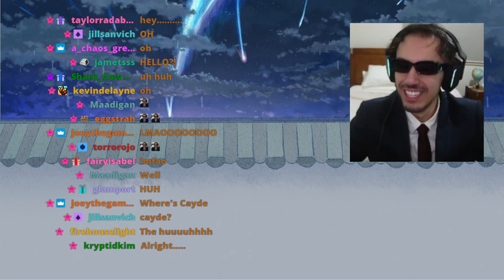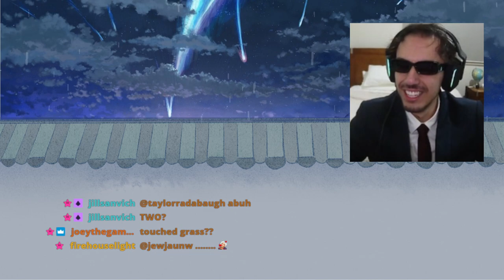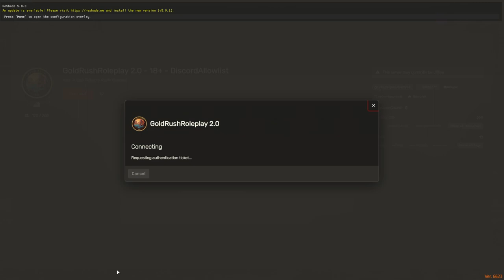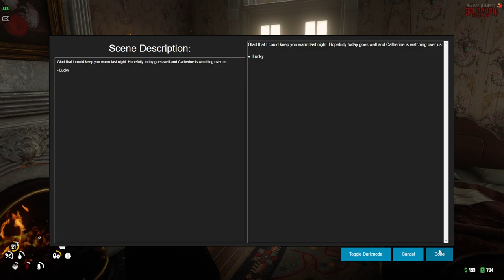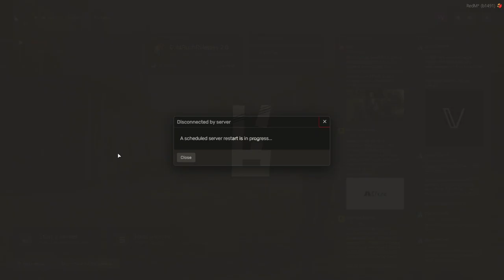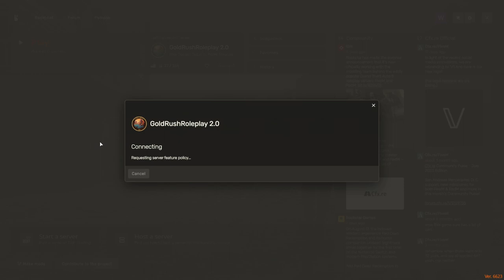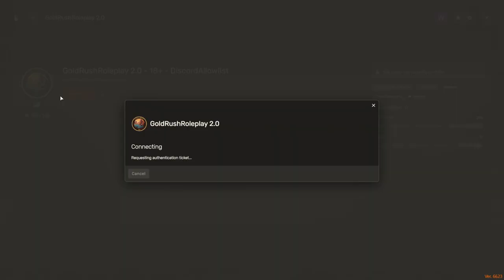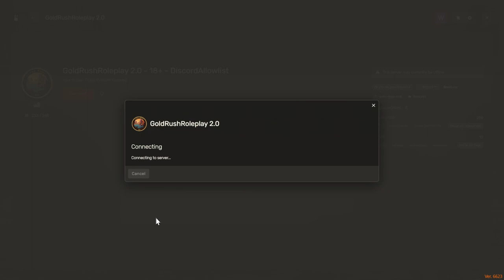Lucky Sinclair | GoldrushRP #52 | The Catherine Shawshankers